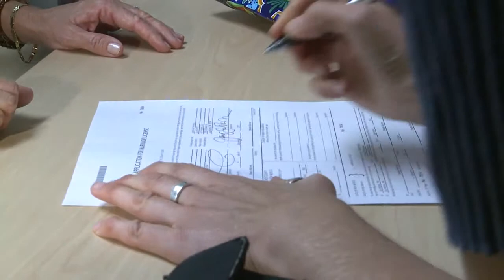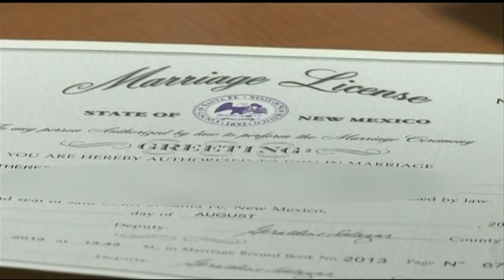Judge upholds same-sex license ruling